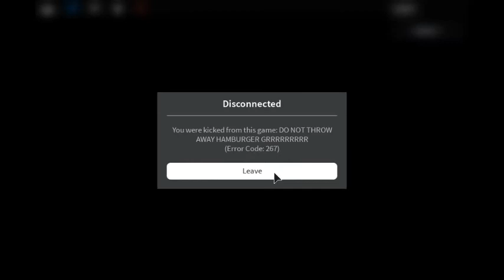if u waste hamburger.